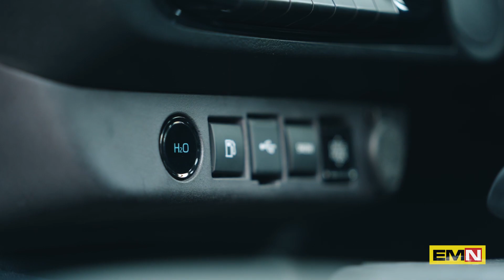Ultima fase di sviluppo di Toyota Hilux a fuel cell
I dieci prototipi Toyota Hilux a celle a combustibile costruiti da Toyota Motor Manufacturing UK sono passati all’ultima fase di sviluppo. Esternamente, l'Hilux a celle a combustibile mantiene le stesse dimensioni e lo stesso aspetto robusto dell'ultimo Hilux. Nel formato extra-cab, è lungo 5325 mm, largo 1855 mm e alto 1810 mm, ma sotto la superficie la tecnologia a celle a combustibile di Toyota lo contraddistingue come un pioniere.